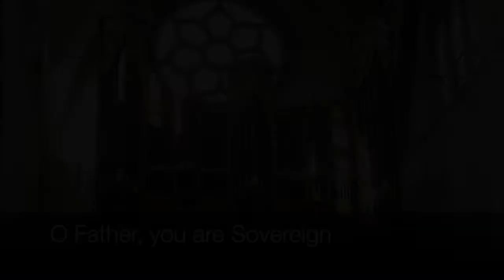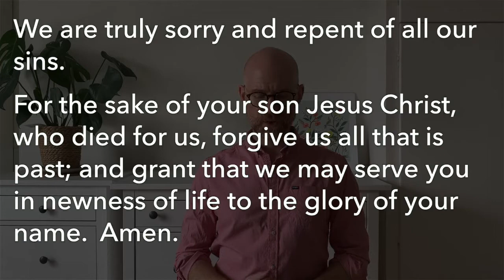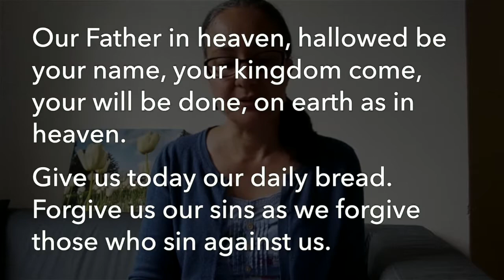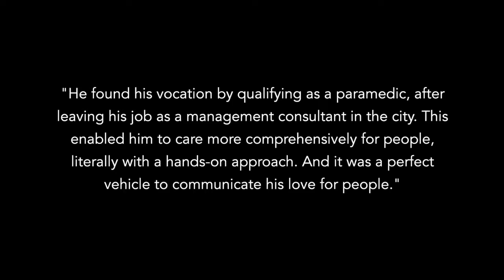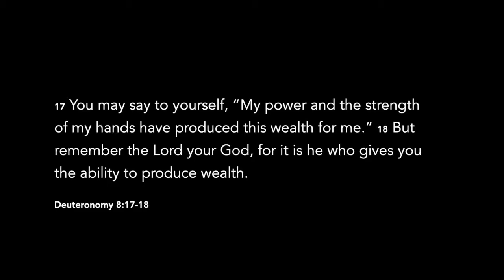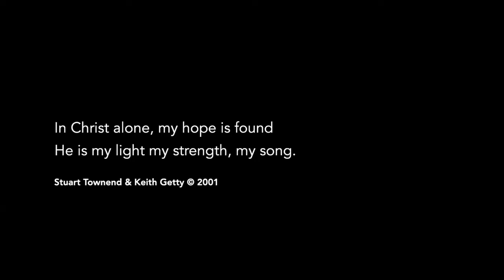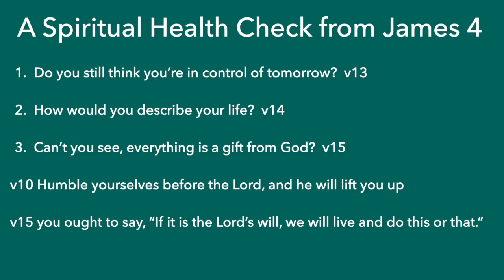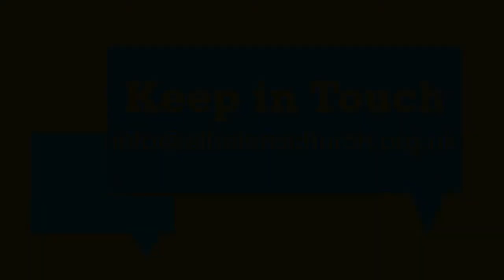Sunday 9th August 2020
Join us for our Sunday Morning Service, as we continue our series in the book of James.

Songs reproduced under Christian Copyright Licence No. CCLI 510611